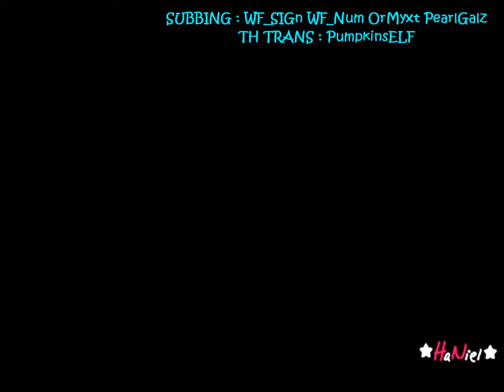[ซับไทย]ทีนท๊อปโทรศัพท์จากดาว:ชางโจ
กรุ๊งกริ๊ง~~~ ชางโจโทรมาเซย์ฮัลโหลค่ะ ^^
ติชมได้ค่ะ แล้วพวกเราจะนำไปปรับปรุง ^^
ขอบคุณที่ติดตามกันมาเสมอ และติดตามกันต่อไปด้วยนะคะ
PumpkinsELF,WF_SIGn,WF_Num,PearlGalz,Ormyxt